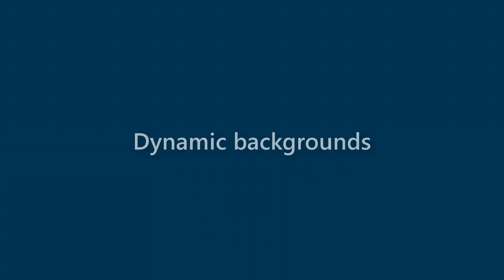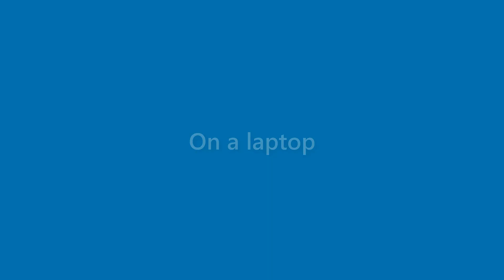Anastasia Fleming - appearance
Name Look - Anastasia Fleming - appearance. In this video we present "Anastasia Fleming" name look and feel in various scenarios.
This video will cover:
How does "Anastasia Fleming" look as a personal letterhead?
How does "Anastasia Fleming" look on a business card?
How does "Anastasia Fleming" look on a computer/laptop screen?
How does "Anastasia Fleming" look with different background colors?
How does "Anastasia Fleming" look with various fonts?